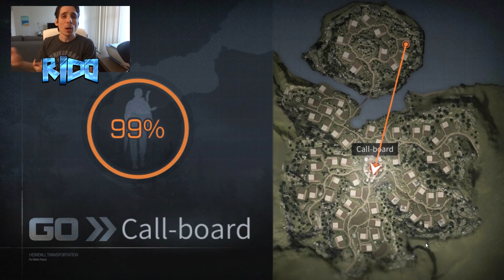10 COSAS QUE NO SABIAS EN LIFE AFTER | [RidoMeyer]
Pronto subire un video parecido pero dirigido a jugadores avanzados. Seguimos con las guías y los gameplays a tope!!

Espero les guste y no olviden PULVERIZAR el boton de like!

Life after en español. Life after como crecer rapido. Life After todo lo que debes hacer en un dia. Life After oro y dinero gratis. Life After guia para principiantes y avanzados. Life After como ser un jugador pro en poco tiempo. LifeAfter trucos y secretos del juego.